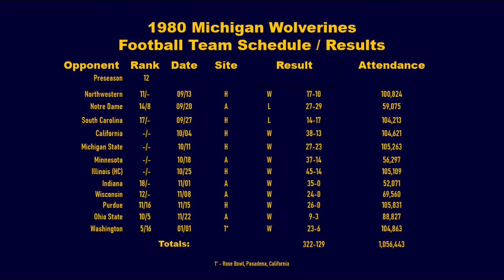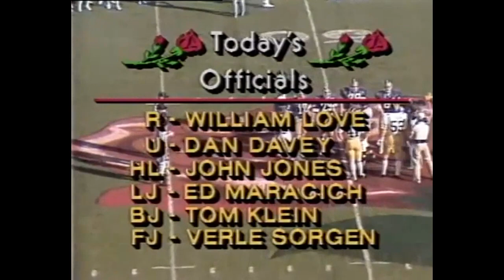1981 Rose Bowl 1st Q #5 Michigan vs #16 Washington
Remembering Michigan's past Rose Bowl Victories.

Bo's 1980 Wolverine's defense had only given up 3-points in their previous 4-games; the TEAM had won 8-straight games, going 9-2 overall, to claim the Big 10 Title and a chance to play in the 1981 Rose Bowl.

thanks to original poster, based on an NBC Sports production.